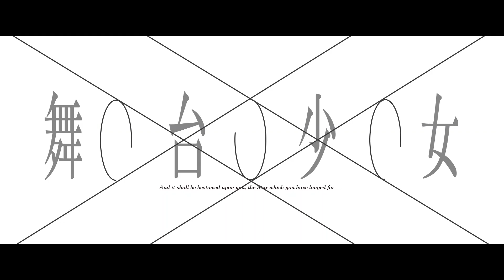再生産総集編「少女☆歌劇 レヴュースタァライト ロンド・ロンド・ロンド」Blu-ray 2月24日(水)発売！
2018年に放送され好評を博したTVアニメ「少女☆歌劇 レヴュースタァライト」の総集編で、
劇場にて公開された「少女☆歌劇 レヴュースタァライト ロンド・ロンド・ロンド」のBlu-rayが2021年2月24日（水）に発売！

再生産総集編「少女☆歌劇 レヴュースタァライト
 ロンド・ロンド・ロンド」Blu-ray

◆ 特典内容 ◆
・設定資料集（80p）
・特典CD（九九組新曲を収録）
・アニメ新規描き下ろし三方背BOX
・めばち描き下ろしデジジャケット
・特典映像ほか
　－劇場公開直前カウントダウン特番 Vol.1～Vol.2
　－新作劇場版 特報PV（総集編劇場版にて公開）
　－再生産総集編 予告編①（2019年11月公開）
　－再生産総集編 予告編②（2020年7月公開）

　 2021年5月21日（金）公開決定！前売り券好評発売中！